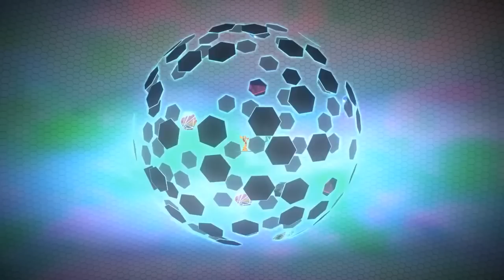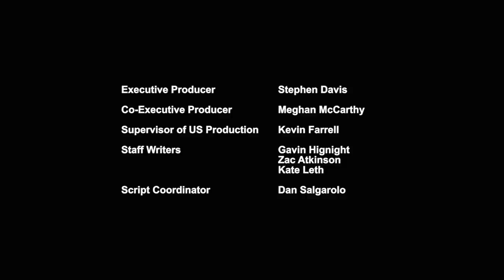Transformers: Cyberverse | Optimus Prime vs Megatron | FULL Episodes | Animation | Transformers TV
During the war on Cybertron, Optimus Prime and a team including Bumblebee have left the planet to search for the Allspark. The Decepticons catch wind that the ancient artefact is on Earth, and leave to investigate! In the second season, several decades later, the revived Autobots and the recently arrived Decepticons now battle over the fate of Earth thanks to the knowledge that the Allspark is somewhere on the planet, protected by its guardian. In the third and final season, the Autobots manage to retake Cybertron from the Decepticons, but otherworldly invaders arrive and take control of the planet!

Meet the Cyberverse characters:
 The Autobots:
Autobot medic
Communications Shockwave
Operations Deadlock